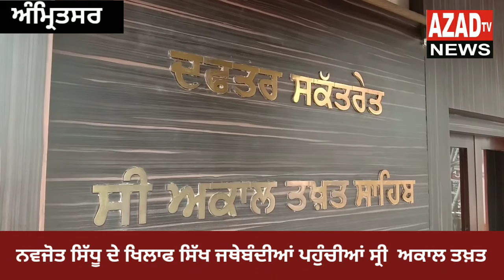ਨਵਜੋਤ ਸਿੱਧੂ ਦੇ ਖਿਲਾਫ ਸਿੱਖ ਜਥੇਬੰਦੀਆਂ ਪਹੁੰਚੀਆਂ ਸ੍ਰੀ ਅਕਾਲ ਤਖਤ ਸਾਹਿਬ ਤੇ...